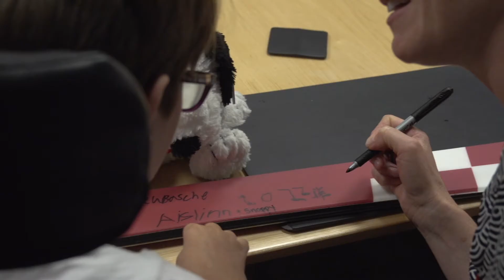Aislinn & Tait - Tremblant's 24h, sponsored children